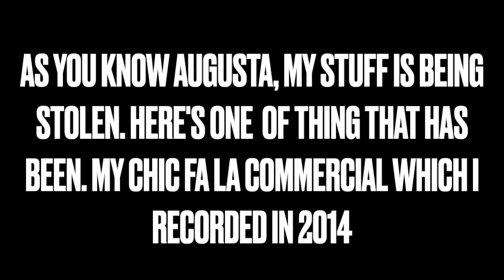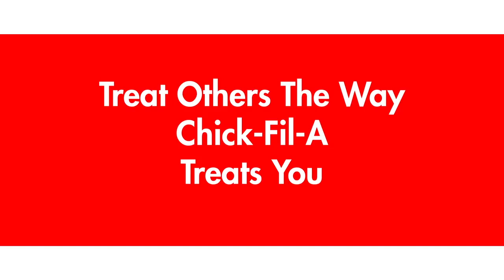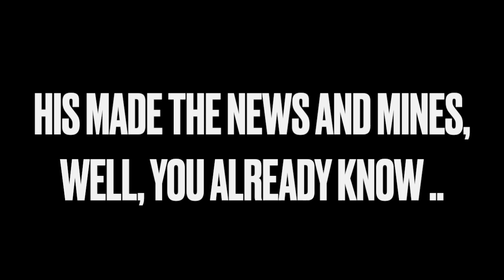IM NOT COMPETING, BUT YOU ARE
YOU STOLE MY IDEA.